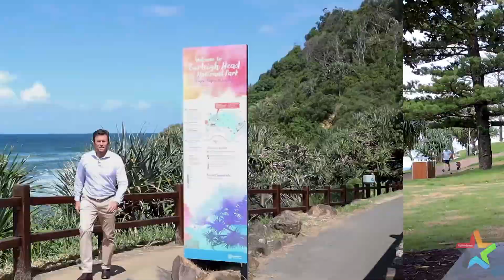170 Acanthus Avenue, Burleigh Waters - Martin O'Reilly Professionals Burleigh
Once in a Lifetime Opportunity

Living on the water with famous Burleigh beach & trendy town centre only a kilometre or so down the road is your, once in  a lifetime, opportunity to secure an exclusive piece of paradise in one of Burleigh's best kept secrets!!

This one owner waterfront property with its impressive water views, feature bridge and Hinterland backdrop, on a massive 877m2 block, has fantastic bones, layout and  positioning on the block to allow for an amazing renovation now or in the future.
A blank canvas to express yourself!!

Featuring;
• Open plan kitchen and air conditioned dining with sliding doors opening onto the covered patio, yard and water views to the Hinterland!
•  Adjacent, large separate lounge also with sliding doors to the  patio & expansive fully fenced rear yard running right to the waters edge.
• Generous master bedroom with walk in robe and ensuite; boasting it own sliding door access & those lovely water views.
• Second and third bedrooms a good size with built ins and fans.
• Main bathroom with vanity and bath tub.
• Separate toilet.
• Internal laundry with loads of storage.
• Internal access to the auto double lock up garage.
• Dual side access capabilities.
• Huge fully fenced front yard.
• Large shed.
• Room for a caravan and boat.
Hidden amongst the palms in one of Burleigh's quietest pockets, on a wide street, sits your dream just waiting to happen.
You are in walking distance to several repeatable local schools, a major shopping centre, gyms, cafes, bars, restaurant's and the SURF!!
This won't last long ladies and gentleman. Please contact my for your viewing or conversely attend one of the open homes.

Martin O'Reilly - Professionals Burleigh
Follow Martin!